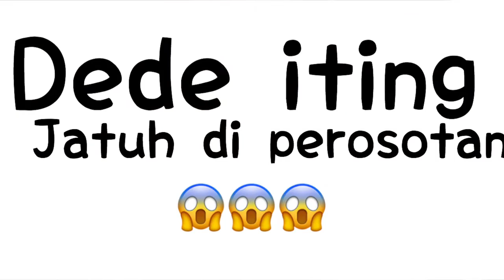Tommy kaganangan & iting lagi Jalan-jalan & challenge jambu Asem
vlog Jalan" & challenge nya bang tommykaganangan & Sofia iting